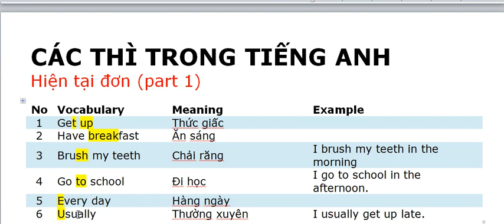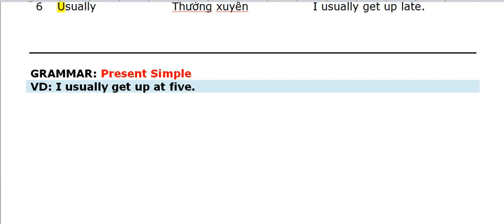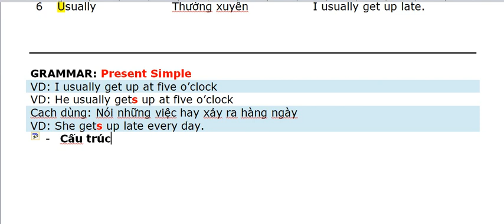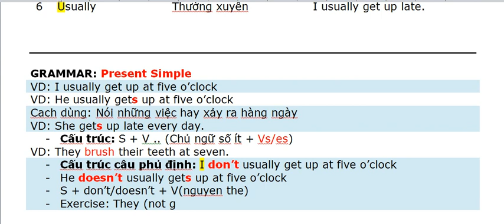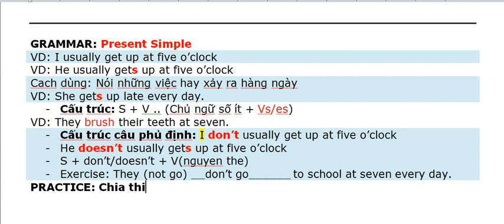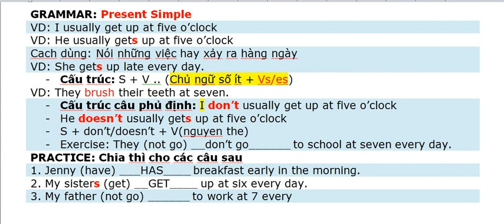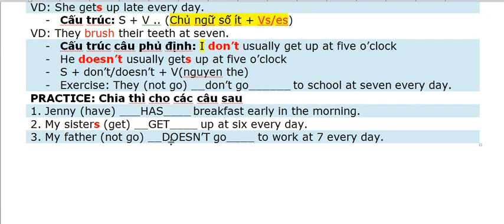Các thì trong tiếng Anh - Thì hiện tại đơn (Present Simple) - Part 1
- Học cách chia thì trong tiếng Anh
- Thì hiện tại đơn - present Simple part 1
Tham khảo thêm các bài học trên kênh youtube nhé.